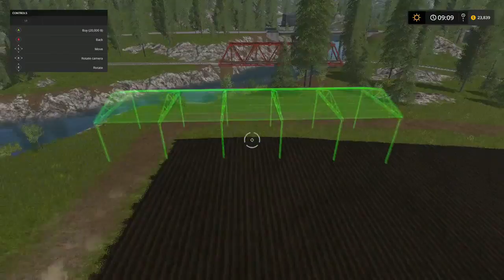Mr. Blue Farm's @ Goldcrest Valley, Ep 81, New Tractor!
Sosnovka Episode's

Chellington 17

LawFold Farm

American Farm

Giants Island